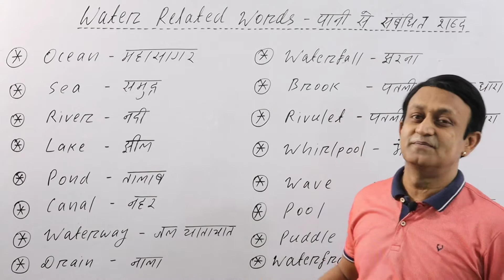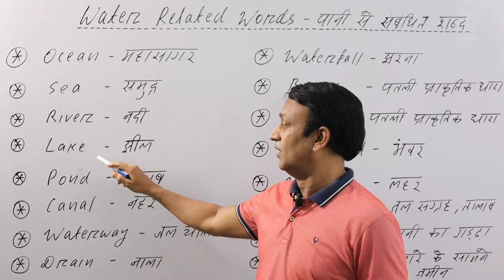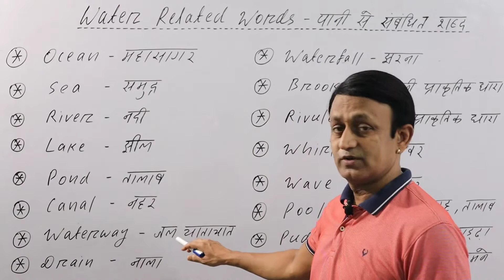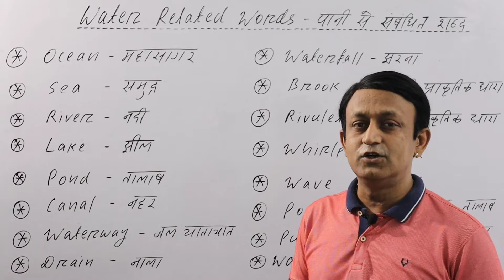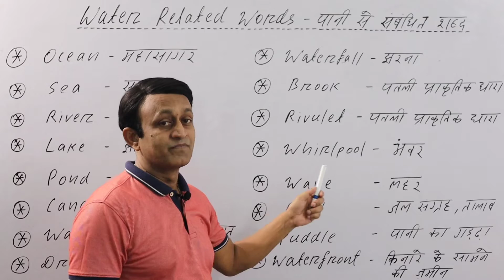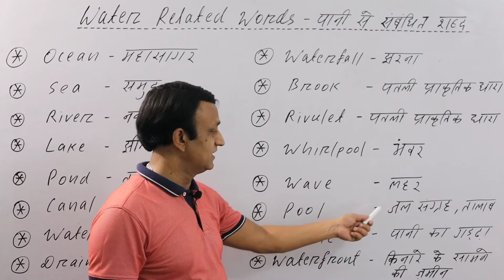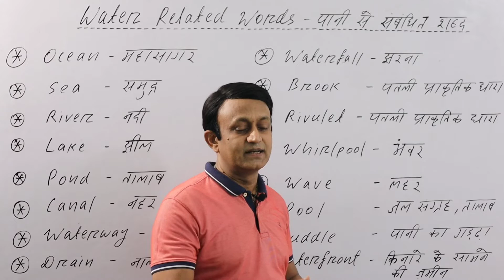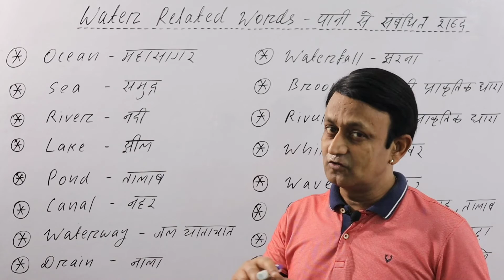WATER RELATED WORDS l पानी से संबंधित शब्द l ENGLISH VOCABULARY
WATER RELATED WORD - पानी से संबंधित शब्द - LEARN VOCABULARY - OCEAN, SEA, RIVER, LAKE , POND, BROOK, WHIRLPOOL.